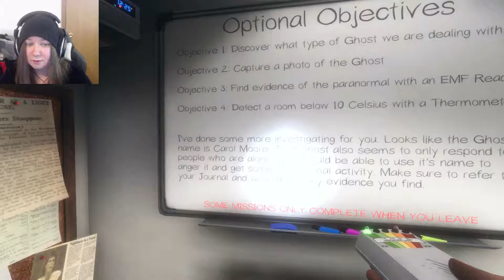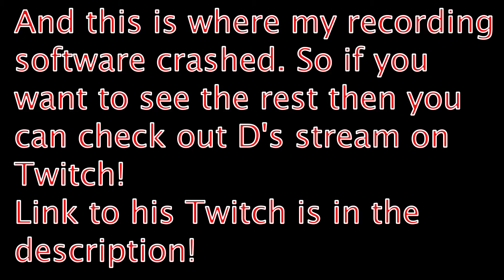I LIKE MAKING GHOSTS MAD | Phasmophobia - Part 4 w/D the Snek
JUST GET ANGRY!!!